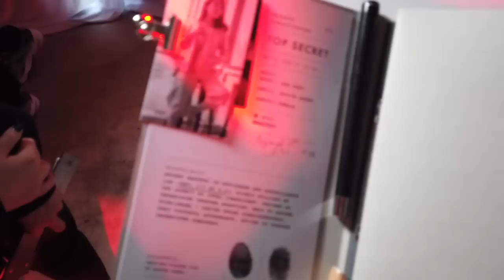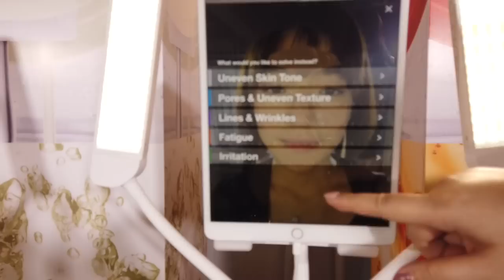Life of a 'Secret Agent'? (ft Estēe Lauder Companies Malaysia) || Koe Yeet Vlogs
One of the most mind-blowing event I've attended so far. Much dedication, passion and attention to detail.
Thanks for making me feel like a 007 agent for once.
Hats off to you Estēe Lauder Companies Malaysia. ♡

Every year, Esteē Lauder Companies MY would throw a party/event to thank every KOLs they have previously collaborated with, this is my second year and its better than the last!

Mad fun! I would do it all over again.

Thanks for dropping by  (´ε｀ )♡`